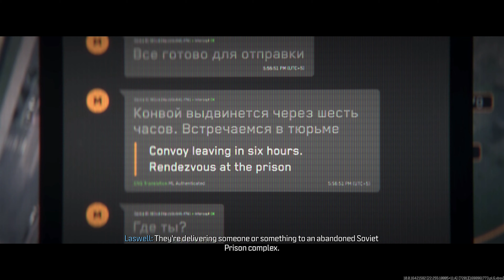Call of Duty Modern Warfare 3 Cutscene The Silent Type (Cinematic 4K RTX)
The battle continues in Call of Duty: Modern Warfare 3! Watch as we dive into intense, fast-paced combat, completing missions, and going head-to-head with enemy forces—all in stunning 4K with no commentary, letting the action-packed gameplay speak for itself.

🎮 Game Details:
📌 Title: Call of Duty: Modern Warfare 3
📌 Developer: Infinity Ward, Sledgehammer Games
📌 Publisher: Activision
📌 Platform: PC / Xbox Series X|S / PS5 / Xbox One / PS4
📌 Mode: Single Player / Multiplayer

🔥 Lock and load, it's time to dominate the battlefield! 🔥